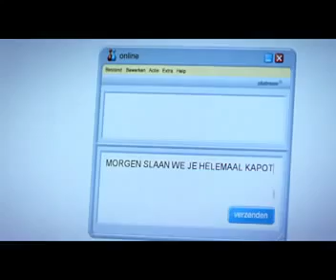digitaal pesten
Deze video wordt gebruikt in de webquest benikmediawijs? voor kinderen van de basisschool.